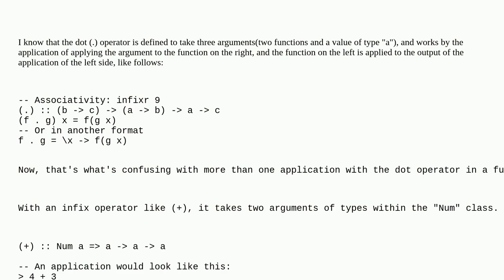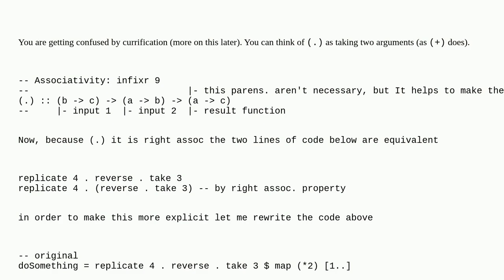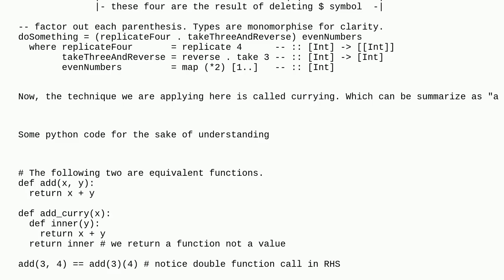How does the function composition (.) operator work with multiple compositions?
A special thanks goes out to the community

  haskell function-composition